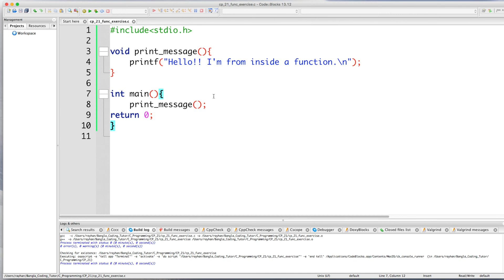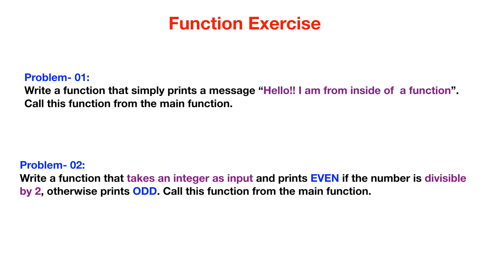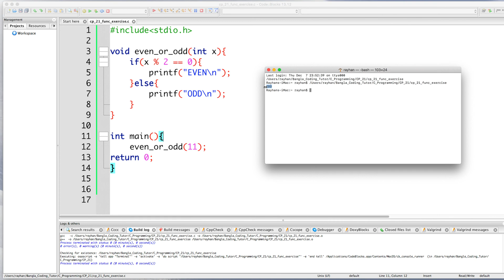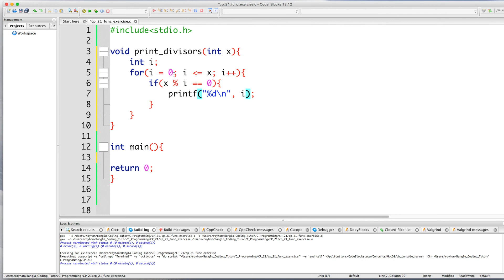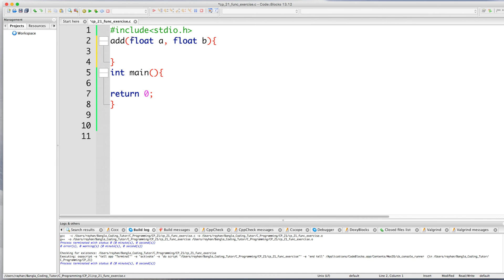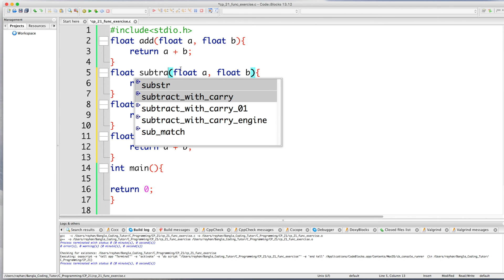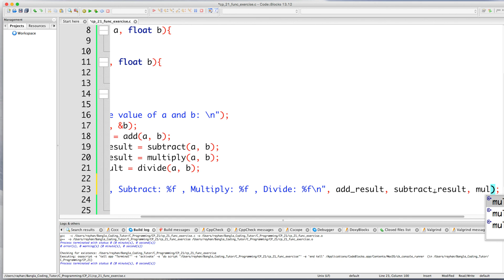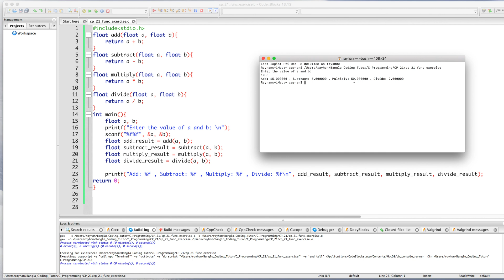সি প্রোগ্রামিং - ২১ঃ Function Exercise in C | Bangla Coding Tutor | C Programming Bangla Tutorial